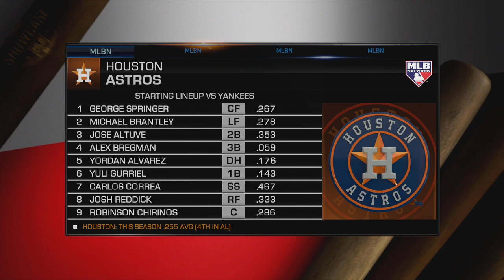2019 ALCS - New York Yankees vs Houston Astros - Game 4 (MLB 10/16/2019) MLB The Show 19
2019 ALCS - New York Yankees vs Houston Astros - Game 4 (MLB 10/16/2019) MLB The Show 19. Aaron Judge, Gleyber Torres and the Yankees take on Jose Altuve, Alex Bregman and the Astros in the 2019 American League Championship Series.  Who will win Game 4?